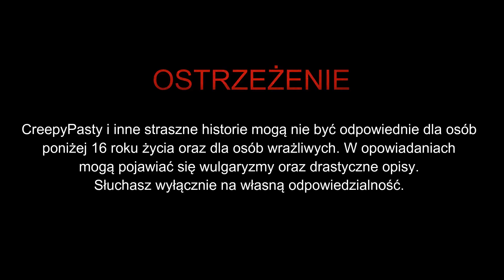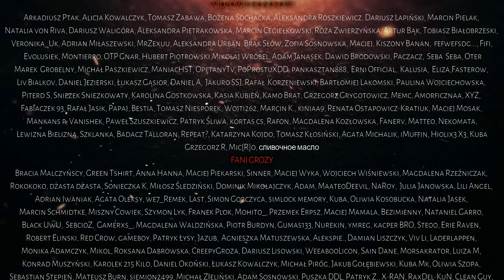Universum Z cz. II - CreepyPasta [PL]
☛ Scenariusz: Gabriel Grula
☛Grafika/Art: David Romero

DZIĘKUJEMY!!!